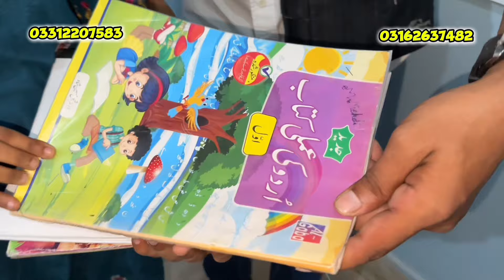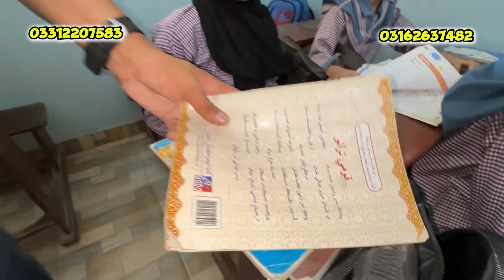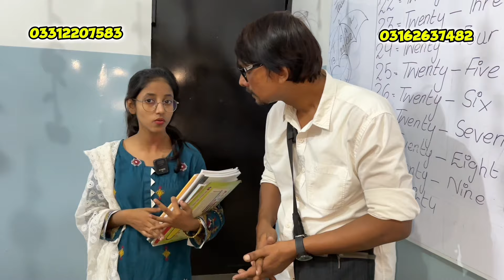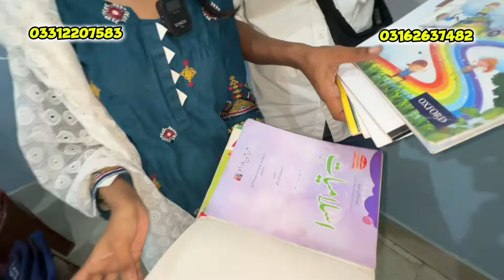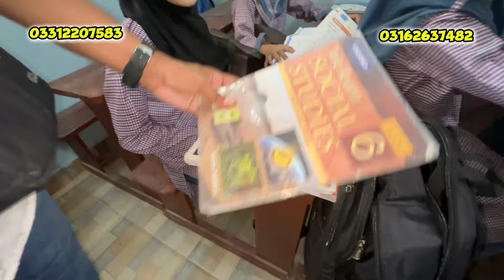2000 Per Month Main High Standard Education | NO ADDMISION FEES | BACKUP GENERATOR OXFORD/GABA BOOKS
2000 Per Month Main High Standard Education | NO ADDMISION FEES | BACKUP GENERATOR OXFORD/GABA BOOKS

REGISTER NOW
NO ADMISSION
FEES
MONTHLY FEE

2000

NUSERY TO MATRIC

A-335, Sector 5-E, Surjani Town, Near KDA Flats, Karachi

VecEfBK1QNc5XBAr5